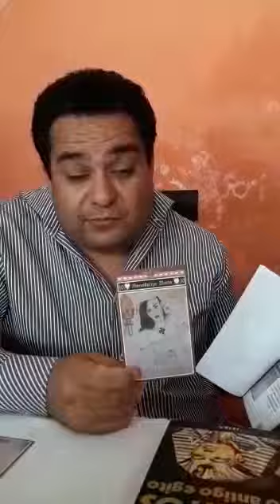Estudo sobre a sacerdotisa Beatriz de D'hircson